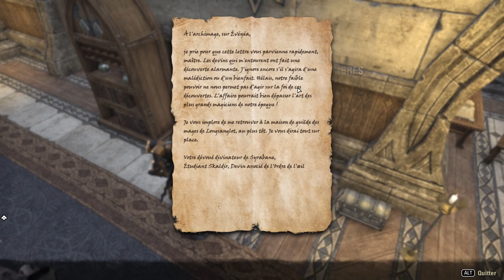TESO | 127 | Auridia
Cent-vingt-septième épisode du Let's play sur TESO

The elder scrolls Online est un MMORPG développés par Zenimax, édités par Bethesda, les créateur de la franchise The Elder Scrolls !

Quête débutée:
- Sécurité renforcée
- Un équipage dissipé
- Une situation épineuse

Quête en en progression:
- Vers Auridia
- Sécurité renforcée
- Un équipage dissipé

Quête accomplie:
- Vers Auridia
- Sécurité renforcée